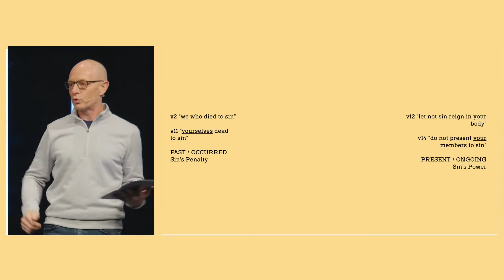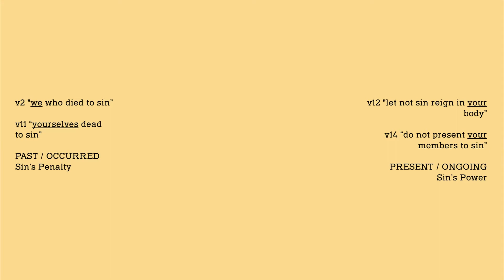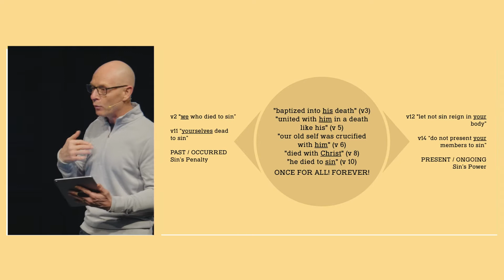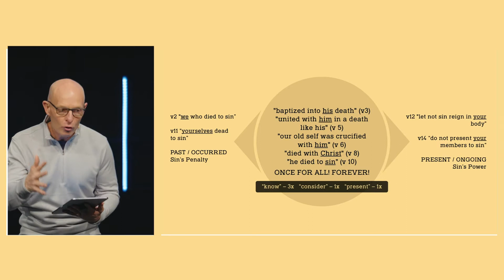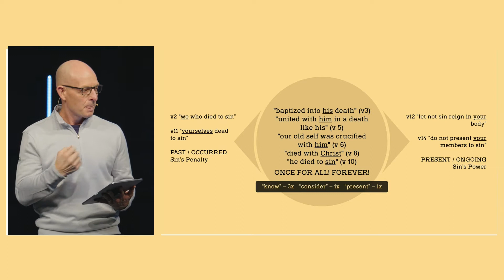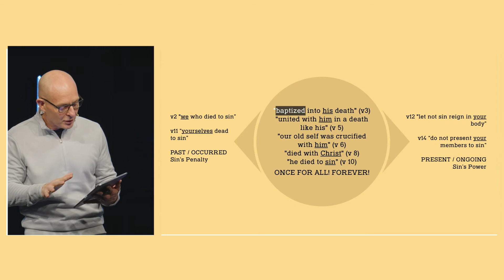Dead to Sin // Romans 6:1–14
What does it mean to be both dead to sin and alive to God at the same time? Hear Todd unpack this reality in this couplet of Holy Week messages from Romans 6:1–14.